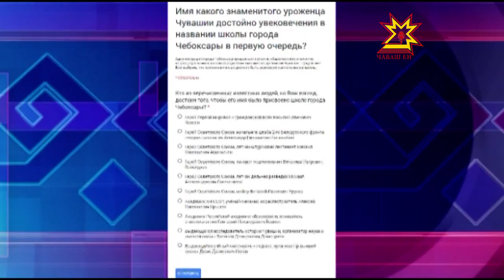Чебоксарцам предлагают выбрать имена,чтобы присвоить их школам города.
Администрация столицы республики предлагает чебоксарцам выбрать имена знаменитых уроженцев Чувашии, чтобы присвоить их школам города. Опрос проходит уже  почти месяц, в нем приняли участие  более тысячи человек.